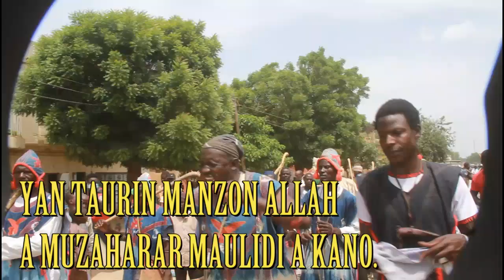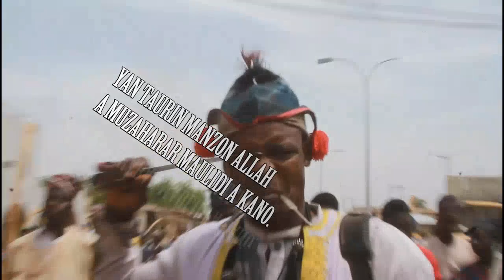MAULUD PROCESSION. HAUSA TRADITIONAL HUNTERS DISPLAY. (YAN TAURIN ANNABI)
Yan Taurin Manzon Allah a Muzaharar Maulidi Kano. Ranar 08/10/2022.